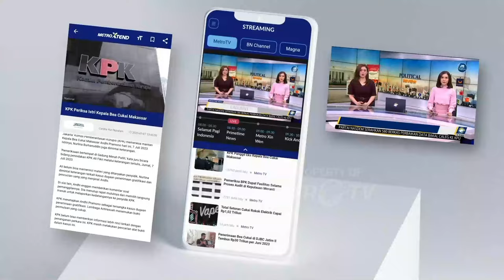Sandiaga Uno Silaturahmi ke Rumah Prabowo di Jakarta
MetroTV, Ketua Badan Pemenangan Pemilu Partai Persatuan Pembangunan Sandiagauno hadir dalam open house yang diselenggarakan oleh Prabowo Subianto.